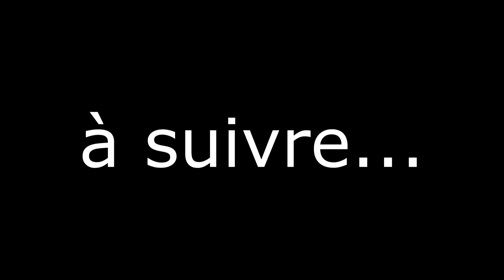TraVRsez : Here They Lie (PSVR) | #5 ...et le danseur irlandais exécuta ses pas de danses | VR Singe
VR LE FUTUR, une émission présentée par VR Singe sur Gameblog :
Mon équipement (liens sponso Amazon)

Mon écran PC prêté par Acer
Mon clavier PC prêté par SteelSeries

PS4 Pro
PlayStation VR V2
Caméra PS4
Paire de PS Move
Aim Controller
Dualshock 4 V2

Casque audio Sony Gold
Mon casque audio prêté par SteelSeries

Ma caméra Sony 4K
Subpac M2
Boitier de capture 1080p
Carte de capture 4K